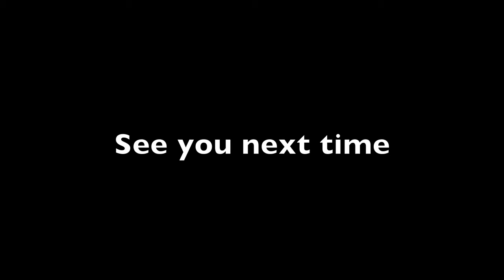Rudiments with Coffee Episode 4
The fourth installment of this series has the drama of a French press and an exotic locale